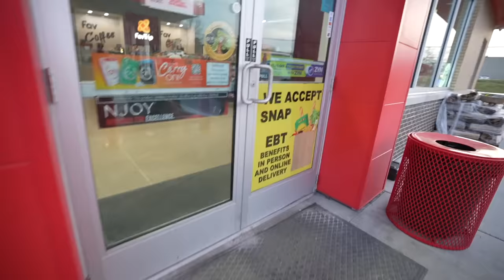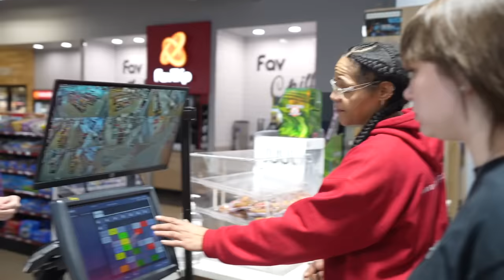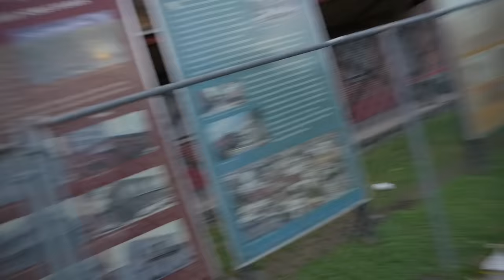i'm just a cashier | PART 2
Follow My
Socials: